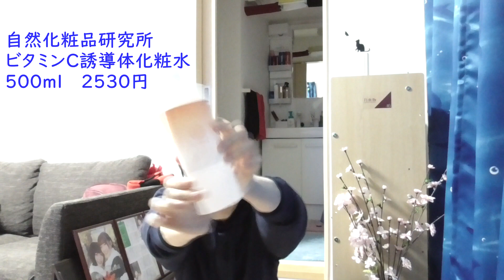夜の時短クレンジング・洗顔・スキンケア アラフォー目の前おじさんのスキンケア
ジェンダーレス男子・ジェンダーレス女子を応援してます～
夜の時短クレンジング・洗顔・スキンケア

もうすぐ４０代のおじさんも綺麗になりたい！
普段のスキンケアで使用している商品を紹介！

乃木坂４６、日向坂４６ファン
推しメン、高山一実さん、寺田蘭世さん、与田祐希さん、早川聖来さん、高本彩花さん、富田鈴花さん、東村芽衣さん、河田陽菜さん